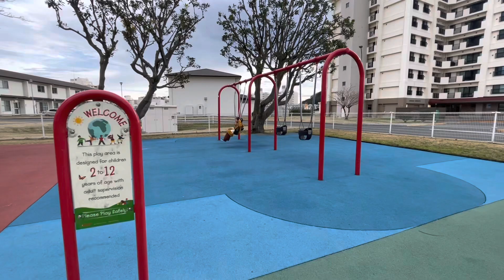Kayluh's Playtime | Sunday Funday